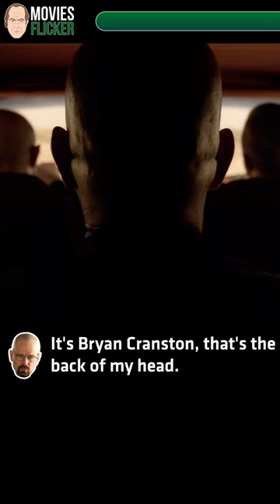Shut Up, Tom! - Jonathan Banks To Thomas Schnauz | Breaking Bad Commentary Funny Ep507 - Say My Name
▶Shut Up, Tom! - Jonathan Banks To Thomas Schnauz
📍Breaking Bad Commentary Funny With Walt, Jesse & Mike
📢Commentators: Vince Gilligan, Bryan Cranston, Aaron Paul, Jonathan Banks, Thomas Schnauz, Skip MacDonald
⭐Starring: Bryan Cranston, Aaron Paul, Jonathan Banks
🧪Breaking Bad With Commentary Season 5 Episode 7 - Say My Name